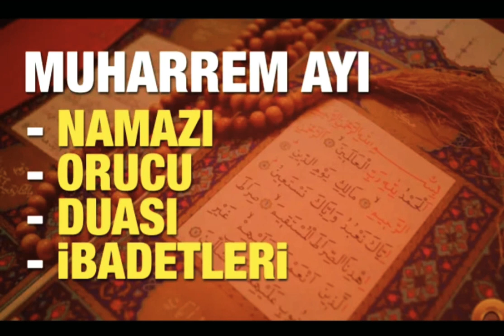MUHARREM AYI NE ZAMAN? BU AYDA NASIL NAMAZ KILINIR? ORUÇ TUTULMALI MIDIR? MUHARREM NE DEMEKTİR?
Kur'an'da öneminden sıkça bahsedilen Muharrem ayında en çok bilinen ibadetlerden biri de aşure yapmaktır.  İslam tarihi açısından önemli bir ay olan ve Peygamber Efendimizin 'Allah’ın ayı' diye nitelediği Muharrem ayı her sene olduğu gibi bu senede ibadetlerle karşılanmaktadır. Her sene Muharrem ayı ile birlikte yeni bir hicri yılın başladığı kabul edilmektedir.  Muharrem ayı Haram aylardan biridir. Bu nedenle İslam dünyasında bu aya büyük önem verilir. Bu ayda oruçlar tutulup dualar edilir. Özellikle Aşure günü bu aya duyulan hürmeti katbekat arttırmaktadır. İşte bu özel ayda yapılacak ibadetler edilecek dualar ve kılınacak namazlar...

Aşure günü tutulacak oruç ve Aşure günü kılınacak namazlar...

MUHARREM ORUCU NASIL TUTULUR?

Muharrem ayının dokuzuncu, onuncu ve on birinci günü ve Aşure günü tutulan Muharrem orucu, faziletlidir. Ancak diğer günlerde de oruç tutulmasında bir sakınca yoktur.

Muharrem orucu, tıpkı normal oruç gibi tan yerinin ağarmasıyla imsak vaktinde başlar ve akşam ezanının okunmasıyla son bulur. Hz. Peygamber, Aşure orucunu da tavsiye etmiş, kezâ Receb, Zilkade, Zilhicce ve Muharrem aylarında üç gün oruç tutulmasını öğütlemiştir. Bu üç günün muharrem ayındaki uygulaması Aşureden önceki gün, Aşure günü ve Aşureden sonraki gün şeklindeydi. Bilindiği gibi Aşure günü, Muharrem ayının 10. günüdür.

MUHARREM AYININ İLK GÜNÜ ORUÇ TUTMANIN FAZİLETİ

Hazreti İbn-i Abbas (Radıyallâhu Anhüma)'dan rivayet edilen bir hadîs-i şerîfte Rasûlüllâh (Sallâllâhu Aleyhi ve Sellem) Efendimiz şöyle buyurmaktadır:

"Her kim Zilhicce ayının son gününde ve Muharrem ayının ilk gününde oruç tutarsa o kimse, geçmiş seneyi oruçla tamamlamış ve gelecek seneye oruçla başlamış olur. Allâh-u Te'âlâ tutmuş olduğu bu orucu, elli senelik günahına keffaret kılar (tutmuş olduğu bu oruç sebebi ile elli senelik günahı bağışlanır.)" (Abdülkadir-i Geylani, El-Gunye: 2/316; Abdurrahman b. Yusuf, İmadül İslâm:386)

MUHARREM AYININ İLK GECESİ TESBİH NAMAZI

Muharrem ayına özel bir namaz yoktur bu ayda özelikle nafile namazları kılınmalı ve birinci günü tesbih namazı kılınması münasiptir.

Muharremin birinci gecesi ayrıca  şu şekilde niyet ederek bir tesbih namazı kılınır :

“Ya Rabbi, bu yeni senede beni mağfireti ilahine, rızai ilahine ve hidayeti ilahine mazhar eyle. Yeni açılan amel defterimi rızai ilahine muvafık amel ile doldurmayı bana nasip eyle. Beni gadabı ilahine duçar olacak amellerden muhafaza buyur.”

Tesbih namazında şunlar okunur :

1. Rekatta : 1 fatiha, 1 Ayetül kürsi,
2. Rekatta : 1 Fatiha, 1 Amenerresulü… ( sürei Ali İmran’ın ilk iki ayeti de ilave edilerek)
3. Rekatta : 1 Fatiha, 1 Hüvellahüllezi…
4. Rekatta : 1 Fatiha, 1 İhlası şerif.

Not: Okunması gereken süreleri bilmeyenler bildikleri süreleri de okuyabilir.

Namazdan sonra istiğfâr edilir, salevât-ı şerîfe getirilir ve arkasından duâ edilir.

MUHARREM AYI DUASI

Peygamber efendimizin tavsiye ettiği bir dua var. Bu Kur'an da yok yalnız sene başı duası diye hadisi şeriflerde nakledilen Muharrem ayı duası vardır. Efendimiz:  ''Bu duayı sene başında 3 defa okuyan sene boyunca sıkıntı ve belalardan emin olur '' buyuruyor.  Bu dua okunabilir. .

Bismillâhirrahmanirrahim

Elhamdulillâhi Rabb-il 'âlem

in Vesselâtu vesselâmu 'alâ Seyyidina Muhammedin ve 'alâ âlihi ve sahbihi ecma'in Allahümme entel ebediyyul kadîm El hayyul kerîm El Hannân El Mennân ve hâzihi senetün cedîde, es'eluke fîhel 'ismete mineşşeytânirracîm Vel 'avne 'alâ hâzihin nefs-il emmâreti bissûi vel iştigale bimâ yukarribûnî ileyke Yâ zel celâli vel ikrâm Birahmetike yâ erhamerrâhimin Ve sallallahu ve selleme 'alâ seyyidinâ ve nebiyyinâ Muhammedin ve 'alâ âlihi ve sahbihi ve ehlibeytihi ecma'in

Türkçe meali: Kendinden evvel hiç bir varlık bulunmayan, varlığı - hayâtı - Kullarına keremi çok - merhameti, nîmetler bağışlaması SONSUZ DEVAMLI olan yalnız ve yalnız sensin ALLAH'ım Bu yeni yıl boyunca; Senden, huzûrundan kovulmuş şeytandan beni korumanı ve kötülüğü emreden nefsimi yenmem için yardımını, beni sana yaklaştıran işlerle meşgul olmamı dilerim Ey Celâl ve İkram sahibi ALLAH'ım

KAYNAK;
Haber7.com